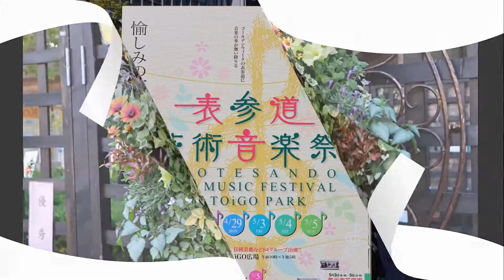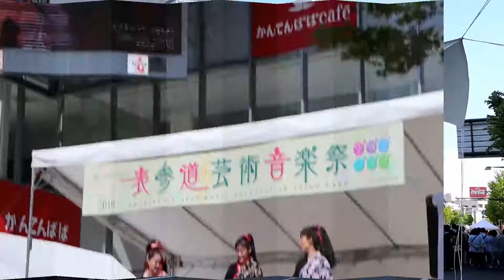善光寺花回廊 2019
令和元年の大型ゴールデンウイークも残す所1日となりましたね。
春高例の「善光寺花回廊」が今年も開催されました。今年で18回目になるそうです。
期間中いろいろイベントが開催されます。今日は「善光寺よさこい」が開催されました。・・・特設ステージでもイベントが開催されていて、撮影してみたのですがカメラの設定を間違えてしまい一部見苦しい映像になっています。ご容赦下さい。

カメラはCanonのミラーレスを使っています。